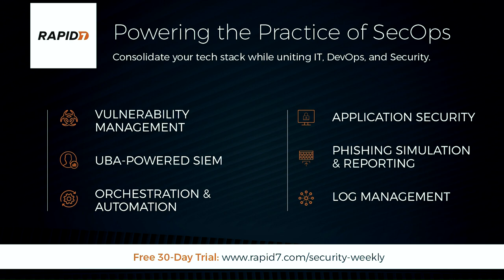John Kinsella, Layered Insight - Application Security Weekly #40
Previously co-founder and head of product at Layered Insight, John now leads container security engineering at Qualys after it's acquisition of Layered Insight. John talks about Qualys' Container Security that centralized, continuous discovery and tracking for containers and images.